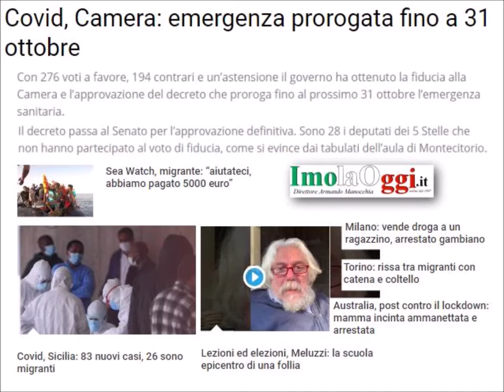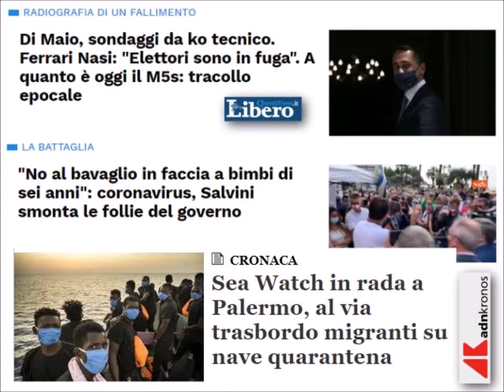Radio Pensiero Libero - Notiziario del pomeriggio 2 settembre 2020